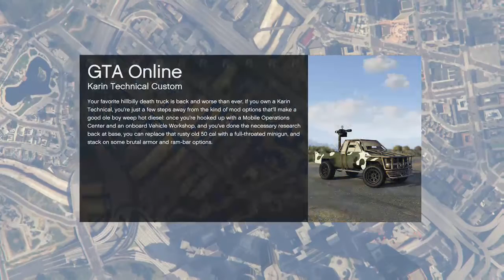GTA V: Stunt Races FUN get sphynx ! #7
Stunt Races on gta v with randoms and freinds INCLUDING SPYNX - GET HIM!